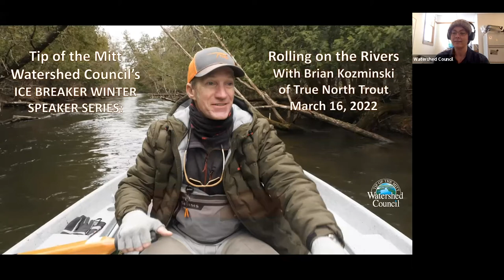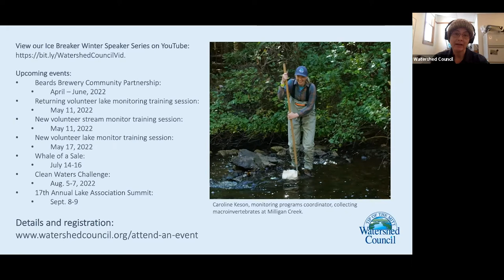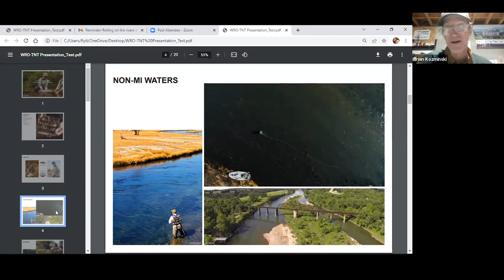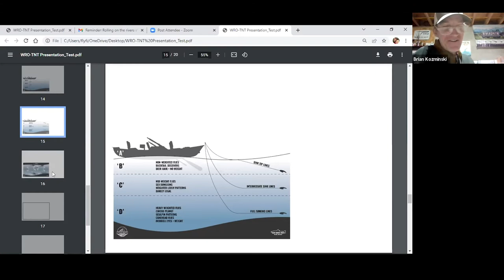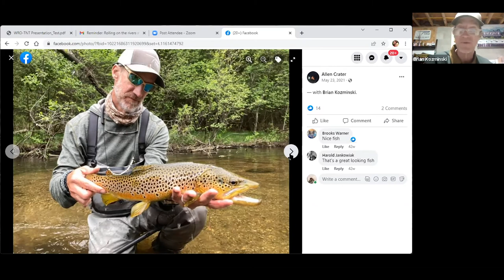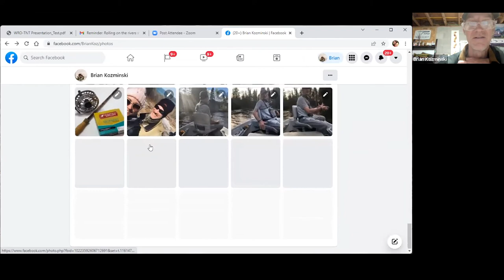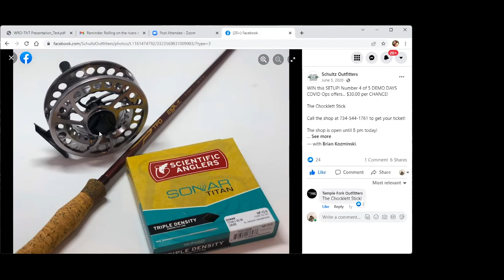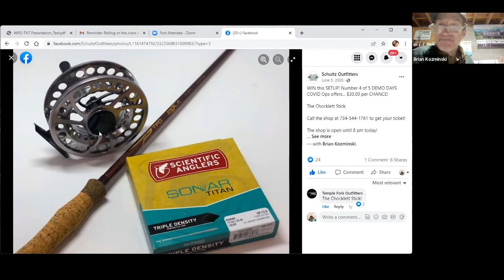Ice Breaker Speaker Series: Fly Fishing with Brian Kozminski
Brian Kozminski of True North Trout joined the Watershed Council to regale us with tales of fly fishing, floats down pristine rivers, and conservation of our precious resources. Kozminski has an encyclopedic knowledge of Northern Michigan rivers and showed it in this webinar.